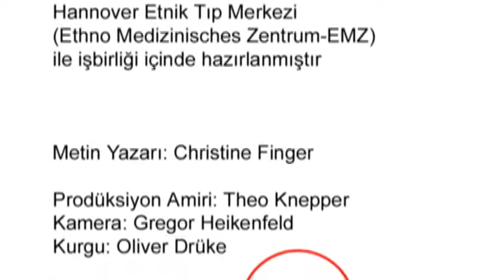Sigara içmek, alkol - Rauchen, Alkohol in der Schwangerschaft (türkisch)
Sigara içmeyi nasıl bırakabilirim ve hamilelik esnasında neden alkol tüketilmemeli?

Wie kann man das Rauchen aufgeben und warum soll auf Alkohol in der Schwangerschaft verzichtet werden?